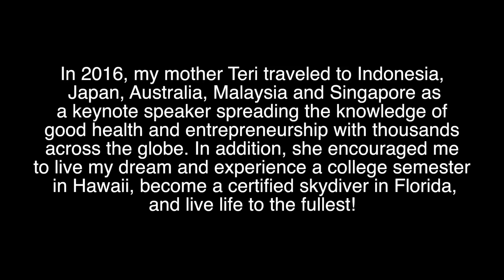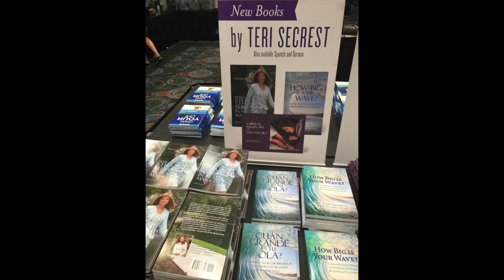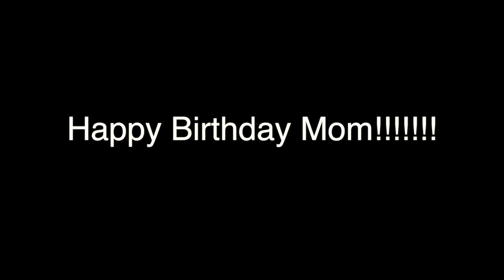Happy Birthday from My Children - 2016